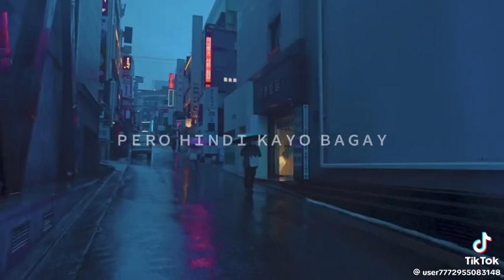October 23, 2023